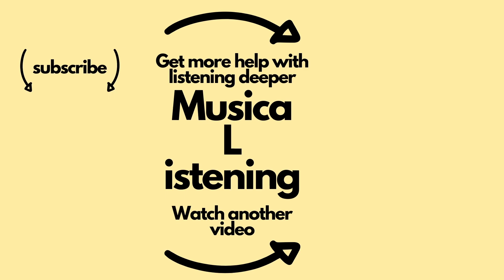Learning music needs a new analogy - A definition of active listening - musicaListening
This video give a definition of musicalistening by going in depth on active listening. Effective listening begins with recognizing that emotions play a key role in getting us to the place where we can engage with deep listening when listening to classical music. How to learn a musical instrument doesn't have to be a mystery. Playing musical instrument doesn't have to be something only "special" people know how to do. Learning music and learning to play musical instruments can be for everyone especially when they learn to tap into and unlock the power of emotion inside them.

Recommendations from Clay 🎻 Some great recordings and great reads!🎶

📚 💿 How to Listen to and Understand Great Music 📚 💿

📚 The Composers Advocate by Erich Leinsdorf 📚

📚 Beethoven’s Letters
A Must have for anyone wanting to deepen their listening experience and or connection to this music. Also a great companion to the quartet recordings below. See the video on this channel for a sample

📚 Musicophilia by Dr. Oliver Sacks. A wonderful book see the link for the review on this channel

📚 Indivisible by Four: A Quartet in Pursuit of Harmony
A Great Read about the life of a string quartet, from one of the greatest Quartet Violinist that has ever lived.
by Arnold Steinhardt - Violinist of the Guarneri String Quartet.

STREAM THE ENTIRE ALBUM FOR $0.99 $$$$ UNLIMITED STREAMING $$$$
💿 Beethoven Op. 18 Quartets recorded by the Arianna String Quartet -
A Great Recording of Beethovens Early Set of Quartets
LISTEN ON AMAZON MUSIC UNLIMITED

💿 Beethoven Middle Quartets recorded by the Arianna String Quartet -
A Great Recording of Beethovens Middle Set of Quartets

💿 Rachmaninoff Elegiaque Piano Trios
A Great Recording of the Rachmaninoff Elegiaque Piano Trios

💿 Cursive - Piano and Chamber Works - Sean Hickey Composer

💿 Terezin Children's Songs - Barbara Harbach Composer - A full Chamber Music Album

💿 Beebop for Beagles with Karen Bentley Pollick

Be Sure and Watch the other video Series on the Chanel!!

1. Canon 60D DSLR
2. Lighting Set with Green Screen Only the lights and light stands were used in this video. Did not use green screen in this video but have used it in the past. Great starter kit for getting into Green Screen and the lights are still awesome! This set has has really held up and withstood a lot of use and abuse over these 5 years. Highly recommend it. UPDATE Spring 2020: It looks like this same set from the same seller has an update and to the set that comes with soft boxes and an extra light with a boom. Here's the link to that one.
3.Savage Luminous Pro LED Video Light
4. SanDisk Extreme Plus 128 GB microSDXC
5. Zoom H5 Recorder
6*. SE Microphones - The SE Microphones (SE-2A) use in this recording are discontinued.  The closest version they make today is the sE8 linked
If you want the detachable capsules, to changed from cardoid to omnidirectional, supercardoid or directional you will have to spring for this one.